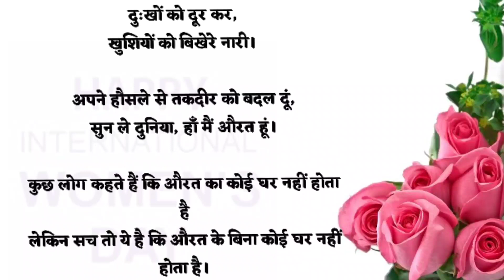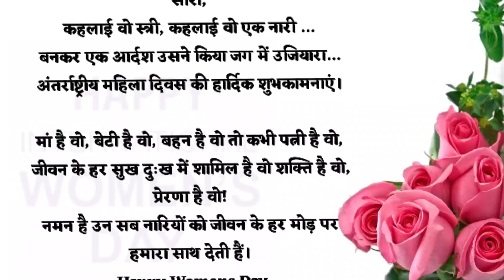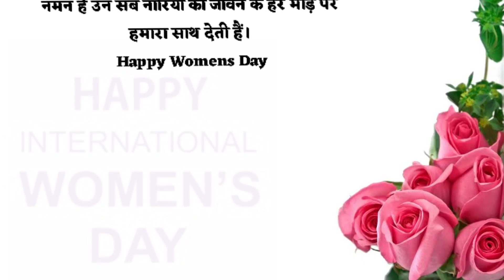"Happy Women's Day "स्त्री जब प्यार करती है" Hindi Quotes | Hindi Jokes and quotes | Hindi Story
suvichar
quotes
hindi
Acchi kahan
iacchi kahaniyan
hindi Story
hindi stories
hindi kahani
hindi kahaniyan
urdu stories
urdu story
urdu kahani
urdu kahaniyan
Acche vichar
acchi baatein
Hania voicea
motional stories
lessonable stories
lessonable story
acchi acchi kahaniya
Story time
Hania quotes
emotional voice story
love story
hindi kid story
hindi stories